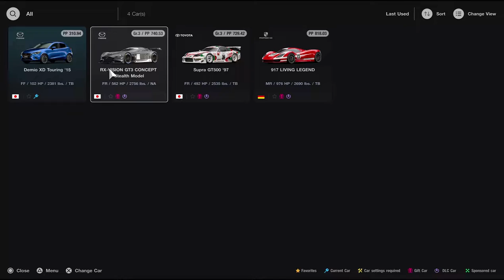Gran Turismo 7 PS5 First Look Mazda RX VISION GT3 CONCEPT Stealth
Discovering the car we won when playing Gran Turismo 7 for the first time

In this video today, I show the launch of Gran Turismo 7, released today, showing a little bit about the Mazda RX VISION GT3 that we won in GT7.